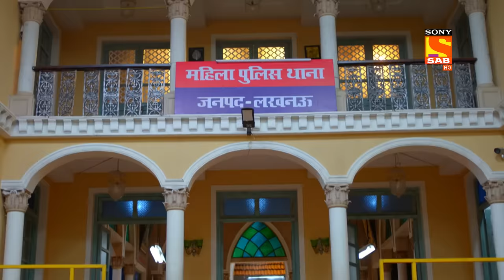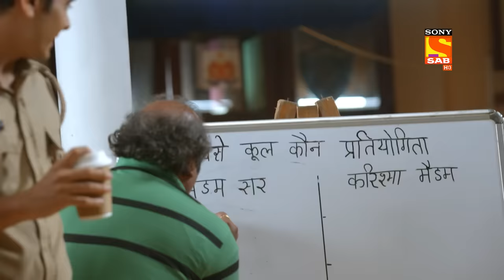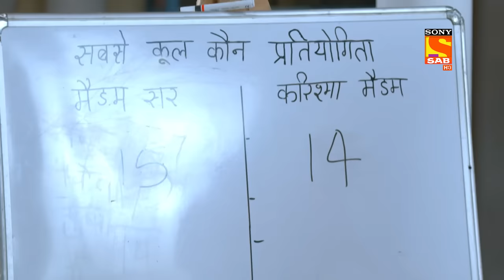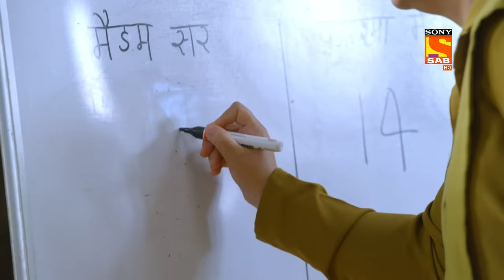Maddam Sir Receives A Mysterious Letter - Maddam Sir -Ep 493 - Full Episode - 5 May 2022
Episode 493: Maddam Sir Receives A Mysterious Letter
Maddam Sir comes to the police station when Billu & Pushpa Ji begin to appreciate Maddam Sir's Cool Behavior. Everyone at the police station shows their belief in Maddam Sir. Hence, Karishma Singh announces that today she will stay and give a dinner party to everyone tonight. Whereas, Pushpa ji counters Karishma Singh's offer. Meanwhile, Verma Ji's wife comes to the police station.